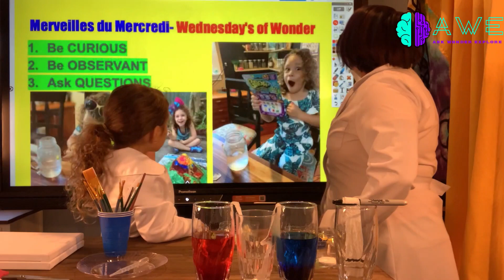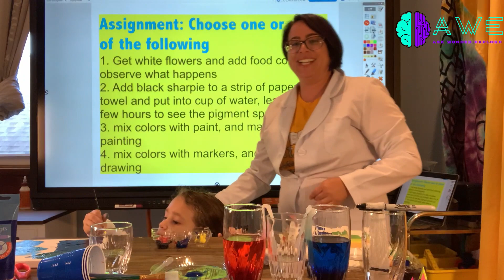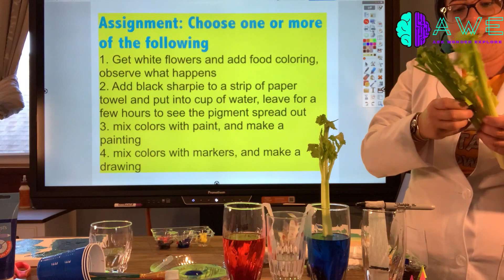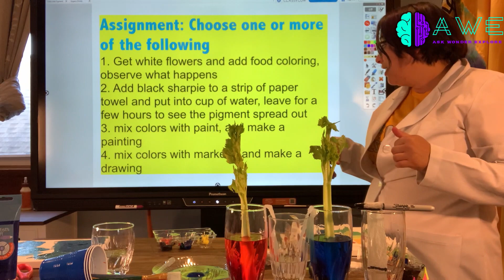COLOR CHEMISTRY with Pigments and Dyes